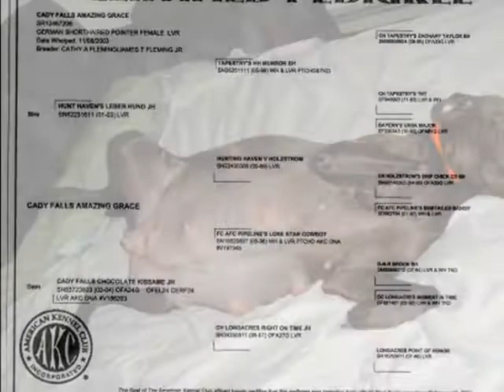Cady Falls GSP's